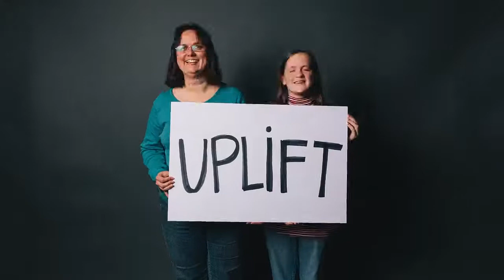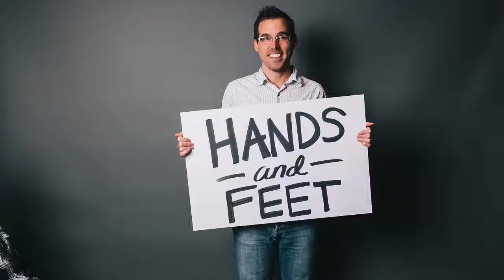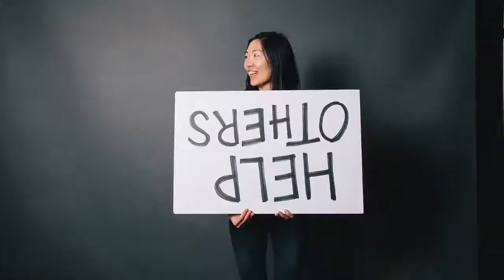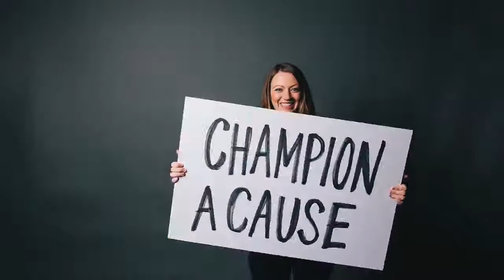Matthew West Do Something